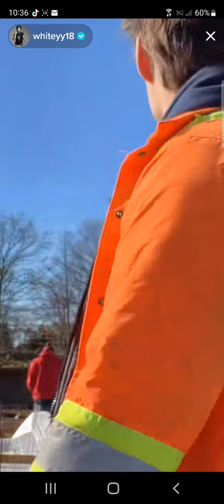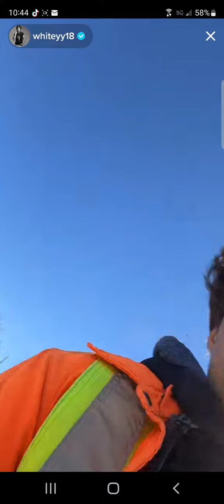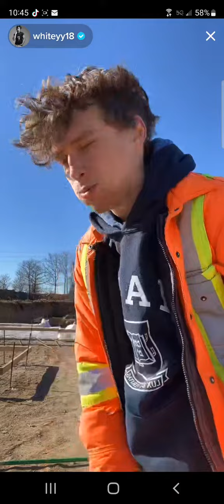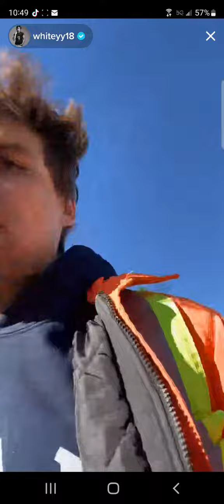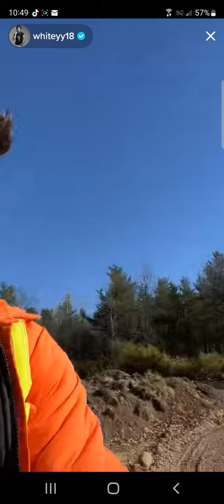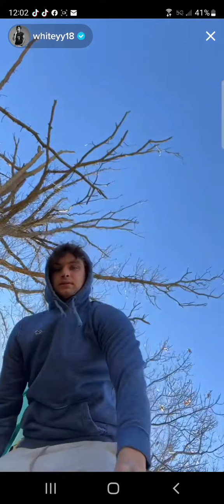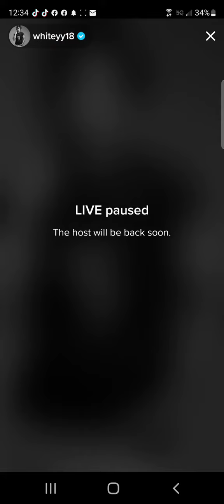Nov 2022 Whiteyy18 late morning live Nov 9, 2022